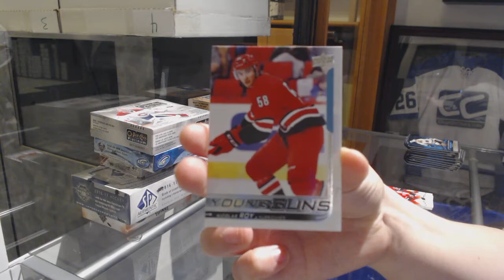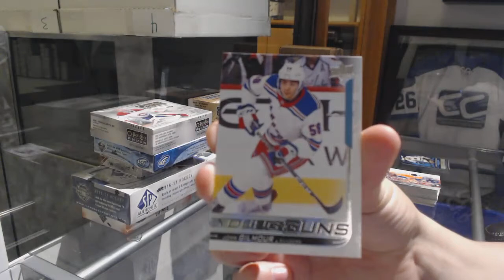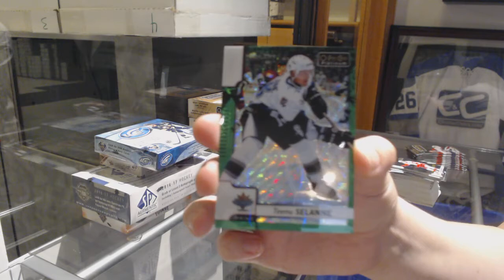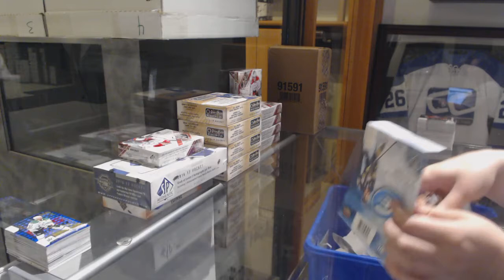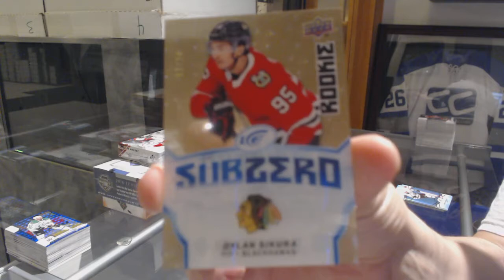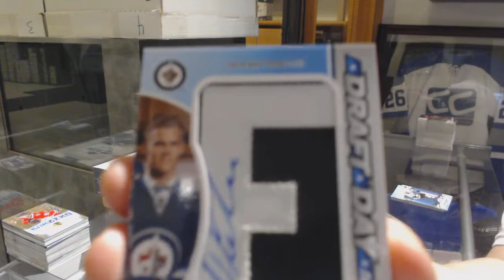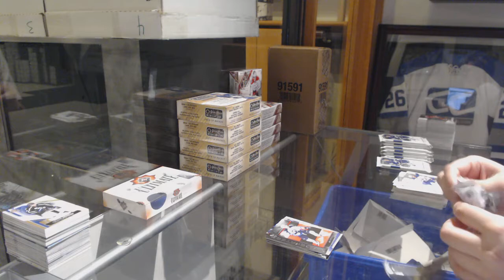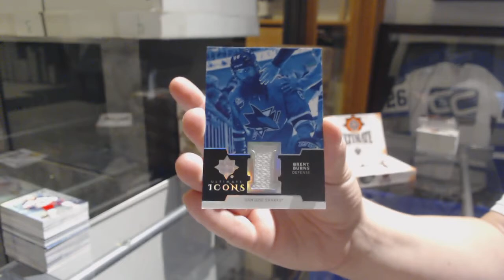Crazy Value 6 Box Double Up Hockey Box Break - C&C GB #10,212